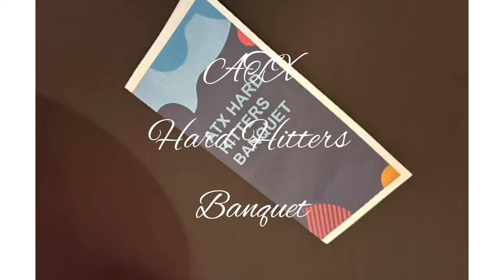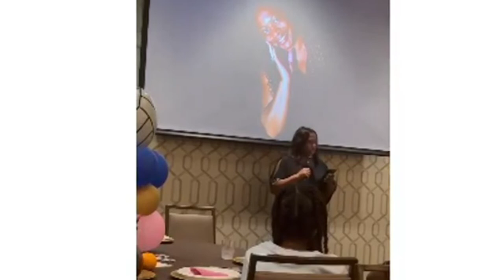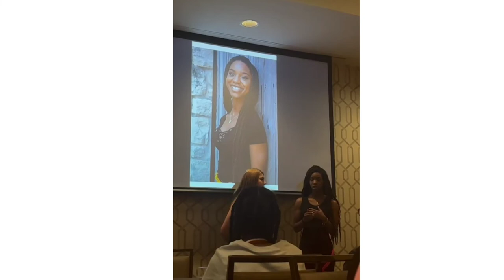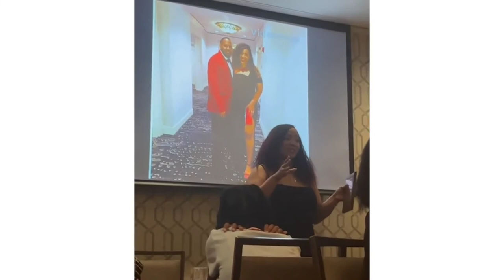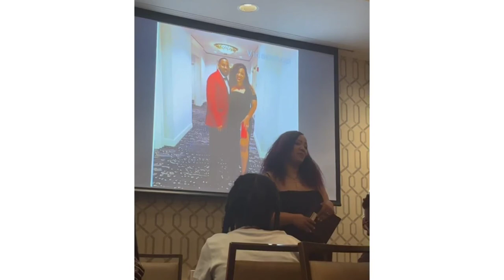Hard Hitters Volleyball Club Banquet